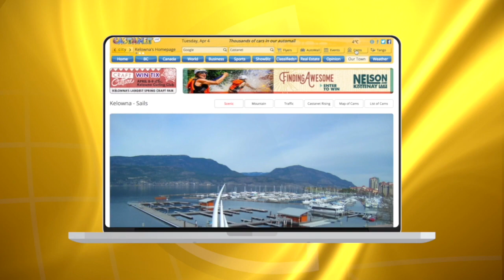Truck drags lines down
A flatbed truck with a crane caught several power lines on Rio Drive Thursday, dragging them down and breaking a power pole.